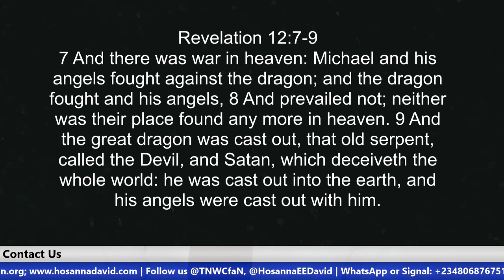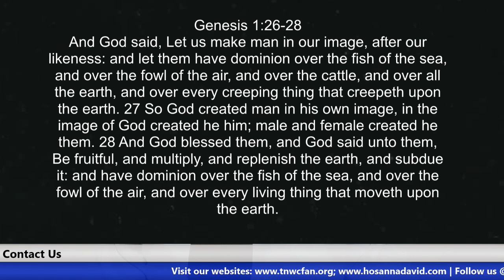HOW MAN LOST HIS AUTHORITY | BROTHER HOSANNA DAVID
US ACCOUNT DETAILS:
Account Name: The Narrow Way's Christ for all Nations Inc.
Bank Name: Bank of America
Account No: 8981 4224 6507
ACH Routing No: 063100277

Beneficiary’s Name: The Narrow Way’s Christ for all Nations
Bank Name: Guaranty Trust Bank PLC (GTBank)
Dollar (USD) A/C No: 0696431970
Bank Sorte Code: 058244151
Swift Code: GTBINGLA
Branch: Airport Road, Effurun, Nigeria